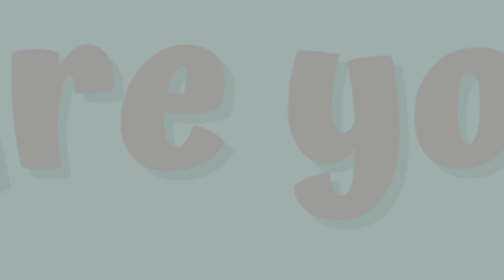Aaj NIKKI ne tulsi 🌿 lagayi or fir hum gumne gaye ! Arjun Chaudhary Vlogs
Here you will find the daily life vlogs in our family & relations.

In this channel we cover various things like Day routine of my family & myself, Also we always try to entertainment & fun , adventure , try to learn new possible things.

we are a youtuber vlogger

 Tell us for our improvement in the comment .